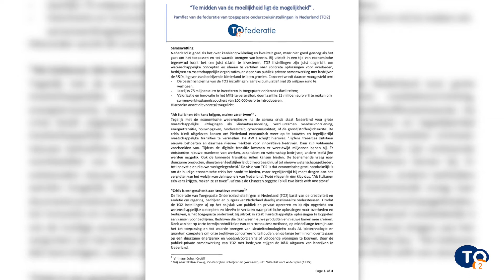TO2: innovatie versterken versnelt economisch herstel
De samenwerkende Toegepast Onderzoek Organisaties, verenigd in de TO2­federatie (Deltares, MARIN, NLR, TNO, Wageningen Research) vormen de schakel tussen kennis en innovatie in dienst van overheid, bedrijfsleven en maatschappij.

In aanloop naar de verkiezingen pleit de federatie voor een verhoging van de basisfinanciering van de TO2-instellingen, voor een investering in toegepaste onderzoeksfaciliteiten en jaarlijks 25 miljoen euro om samenwerkingskennisvouchers van 100.000 euro voor vooral het MKB te introduceren.